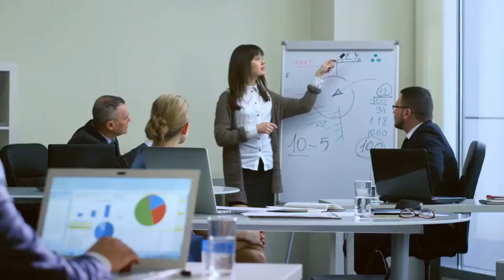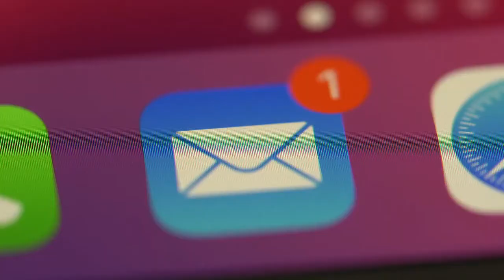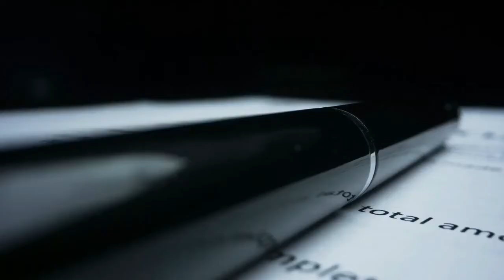Why do people stay married or involved with narcissists well past the time they discover who the ?